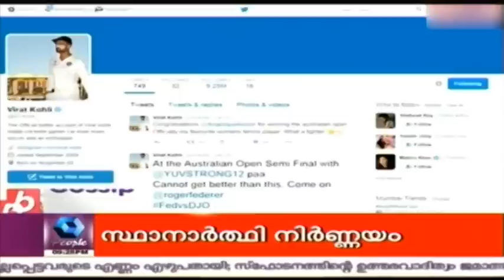Kohli Strikes: Special Programme On Virat Kohli | 28th March 2016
This is a special programme on Virat Kohli who was the architect in India's victory against Australia in t20 world cup 2016.